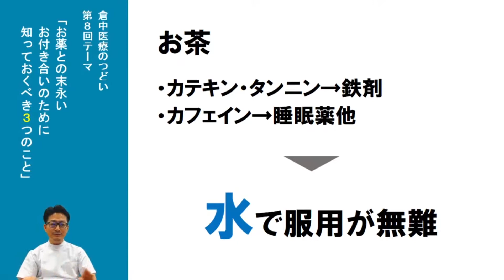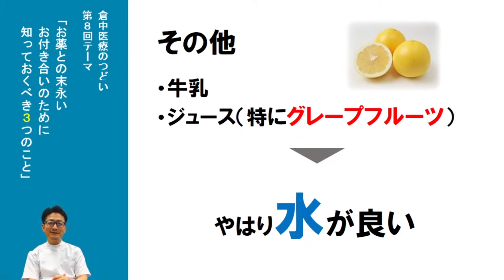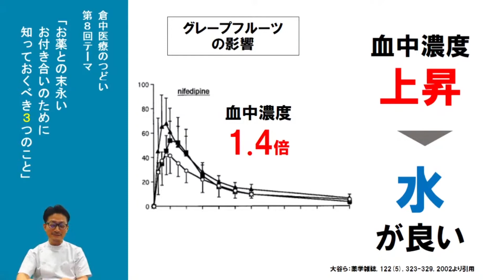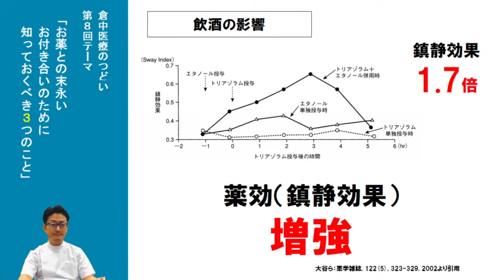【③お薬の飲み合わせ】病院薬剤師が教える！お薬との末永いお付き合いのために知っておくべき3つのこと！ 倉敷中央病院 薬剤部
お薬との末永いお付き合いのために知っておくべき3つのこと！
ポイント③お薬の飲み合わせ

みなさん、お薬を何で飲んでいますか？お茶？ジュース？コーヒー？はたまた、お酒？？？
お薬の成分によっては、3日前に飲んだグレープフルーツジュースの影響でお薬が効きすぎてしまうこともあるんです！
飲み合わせに気を付けて、お薬と末永くお付き合いしましょう。
倉敷中央病院 病棟薬剤部長 赤木晋介先生がわかりやすくお話ししています。
ご自身や身近な人がお薬を服用している方は是非ご視聴ください。

◆その他講演会動画◆
「お薬との末永いお付き合いのために知っておくべき3つのこと！」フル

◆リンク◆
倉敷中央病院　薬剤部
今後の講演会YouTubeライブ配信スケジュール

◆SNS◆　登録お願いします！

今後も健康に役立つ動画を配信していきます。

※所属・役職は収録当時のものです。